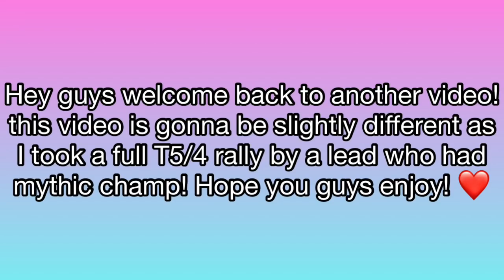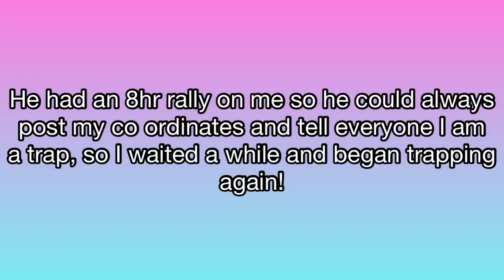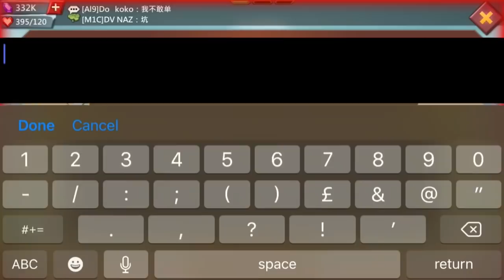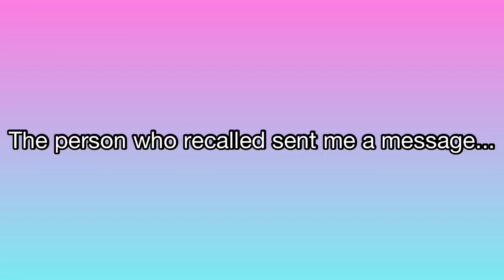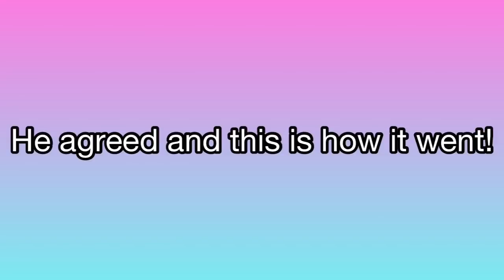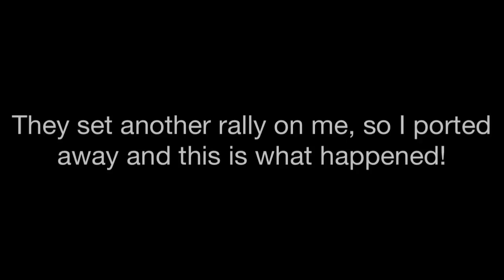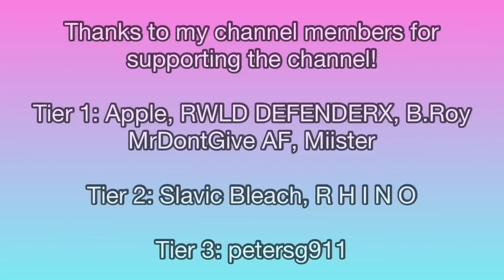I DIDN’T SHIELD! - MYTHIC CHAMP T5/4 RALLY VS SOLO TRAP! - MILLIONS OF T5/4 KILLS! - Lords Mobile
Hope you guys enjoy this awesome video! I wanted millions of T5/4 kills but it did come at a cost! Don’t do what I do, not very smart but it does make an entertaining video!

Become a member to get perks on the channel including EXCLUSIVE lords mobile emojis, shoutouts at the end of my videos if you are Tier 2+! sneak peaks that will not be shown in my Line group! And if you are Tier 3 you will get access to videos early!

Who am I? My name is Billy, otherwise known as Billy The Trap on Lords Mobile! I do my best to upload as frequent as possible with well edited videos, I upload videos of my solo trapping, gryphon trapping and zeroing targets with my T4 account! I also take any suggestions you have such as account overviews, tips on how to solo trap, comps, gear, anything you like!

The music I use is either NEFFEX or from NCS (Non copyright sounds) please check them out too! Let me know if you prefer a different type of music or commentary, and any videos you would like to see in the future :D

Solo trap
Lords mobile
Lords
Mobile